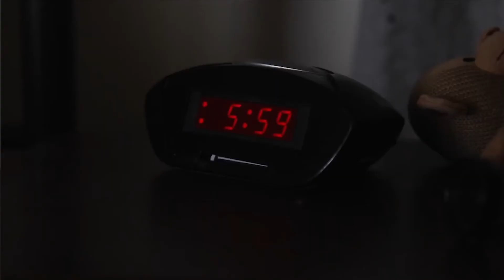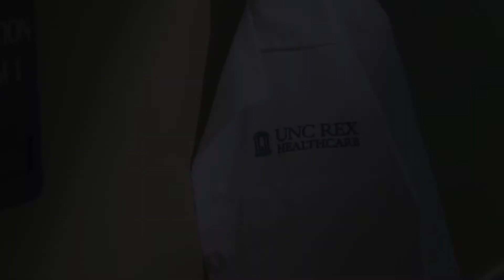UNC REX Cancer Care: Families Taking Care of Families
Compassion is at the heart of UNC REX Cancer Care. Our doctors are highly-skilled in the latest cancer treatments, but they’re also real people just like the patients they care for every day. Ultimately, we are families taking care of families. Let our family take care of yours.